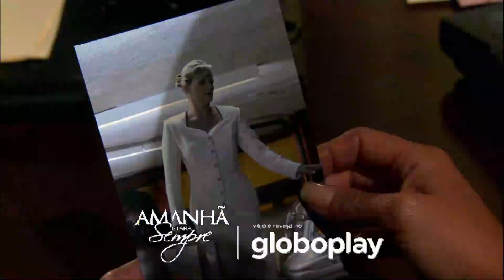Amanhã É Para Sempre | Encerramento Curto na (Globo/2020)